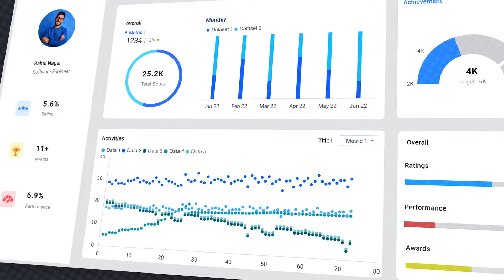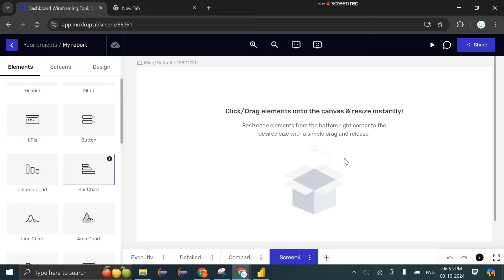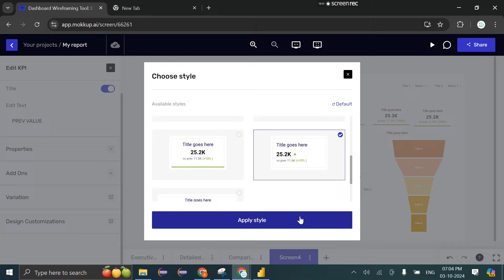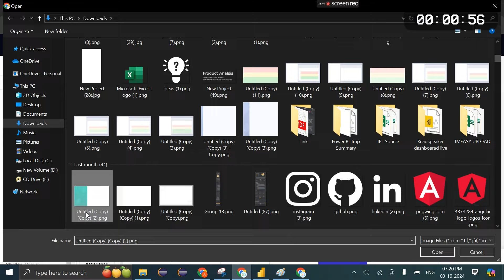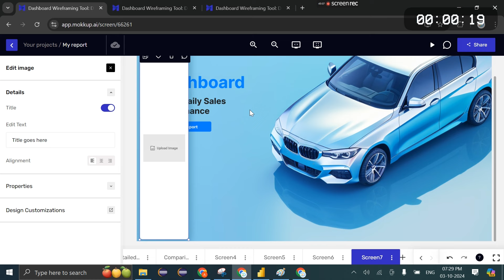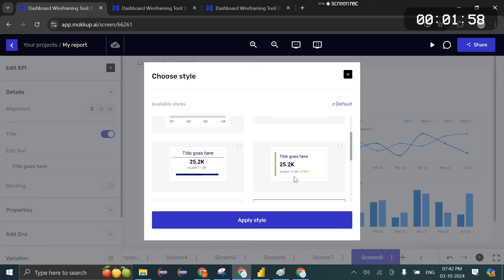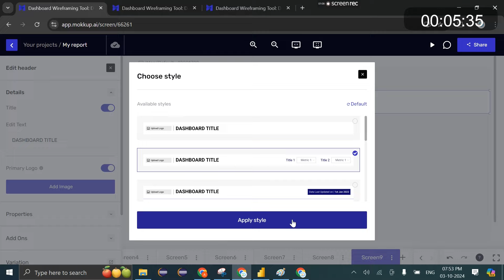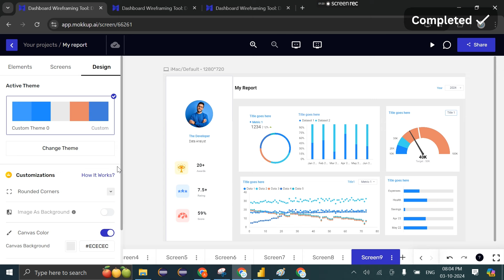How to Build Professional Power BI & Tableau Dashboard Mockups in Just 30 Minutes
I wanted to bring your attention to this tool I have been using in my projects and loving it so far- Mokkup.ai.  This has made my BI dashboard design look way better and more structured. It makes creating dashboard wireframes easy, whether you're using Power BI, or Tableau.

Here’s what I liked:

- A variety of ready-made dashboard templates
- Customizable elements easily replicable on Power BI and Tableau.
- A diverse selection of charts and visuals for better dashboard design
- Features that simplify gathering stakeholder feedback and approvals
- Easy sharing and presenting of dashboard mockups to clients.

Unlock the full potential of your dashboard design with this comprehensive tutorial on using a wireframing tool to create mockups and prototypes for your Power BI, Tableau, and Excel dashboards. Whether you're an experienced Power BI developer, a data analyst, or just starting out, this video will walk you through the entire process of designing and implementing high-quality dashboards. You’ll learn how to use wireframing tools like Figma to visualize your Power BI projects or Tableau dashboards before bringing them to life with real data.

If you're looking to master Power BI or Tableau, this video is perfect for you. We’ll show how to create interactive and visually compelling dashboards in Power BI, using techniques that will help you excel in data visualization and impress your audience with advanced Power BI dashboards. Additionally, you’ll gain insights into the fundamentals of Tableau and learn how to design impactful Tableau dashboards, perfect for data analysts and Tableau developers.

This tutorial is ideal for those aiming to upskill in both Power BI and Tableau, especially if you are preparing for a career as a Power BI data analyst or looking to complete Power BI projects for practice. By the end of this video, you'll be equipped with the knowledge to design and build dashboards that stand out, whether you're using Power BI, Tableau, or Excel.

As we delve deeper, you’ll discover how SQL can be integrated with your Power BI and Tableau dashboards to enhance your data models. For beginners, we’ll cover the basics of Tableau, such as how to download Tableau, and for those more advanced, we’ll dive into dax functions and Power BI power query to help you make data-driven decisions with ease.

This video also covers advanced Power BI dashboard design, where we explore not just the technical aspects but also the creativity involved in making Power BI visualizations more dynamic. You’ll learn best practices for designing Power BI reports that can be used in real-world business scenarios, from sales dashboards to HR dashboards, and even for projects like the Zomato dashboard or IPL dashboard in Power BI.

For those interested in enhancing their Power BI skills, this video includes everything from basic tutorials to advanced techniques like working with dax in Power BI, creating Power BI projects for practice, and exploring Power BI interview questions to help you prepare for your next job opportunity. We also cover trending topics like Python for data analysis, which is becoming an increasingly valuable skill for data analysts and Power BI developers alike.

If you’re a beginner, this video will be your go-to guide for learning Power BI and Tableau from scratch. From understanding how to use Tableau to mastering Power BI full course content, this tutorial is designed to cater to learners of all levels. For advanced users, we explore how to elevate your dashboard design with Power BI advanced projects that challenge your technical and creative skills.

In addition, we’ll look at real-world applications, such as how to build a Power BI sales dashboard or create stunning dashboard designs using tools like Figma and Excel. By integrating SQL and Power BI, you’ll be able to connect multiple data sources and build comprehensive dashboards that provide deeper insights and help drive business decisions.